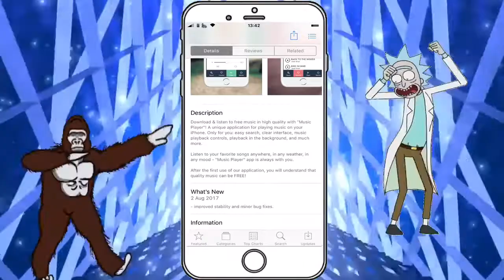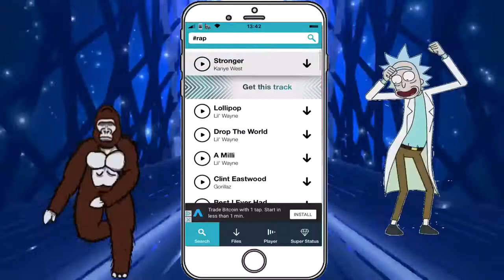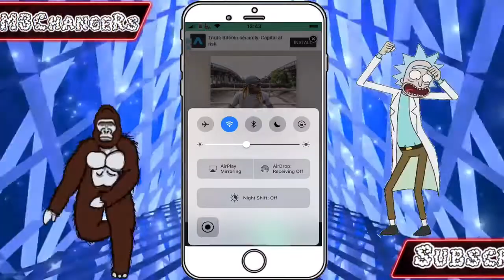New Get Music App On AppStore With Offline Mode (No Jailbreak/PC) iOS 9,10,11 iPhone,iPod,iPad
Get Music App On AppStore With Offline Mode (No Jailbreak/PC) iOS 9,10,11 iPhone,iPod,iPad

1. Go to Settings App ➜ Safari ➜ Tap "Clear History and Website Data"
2. Tap on the link ➜ Tap Safari button. OR Open this video in safari